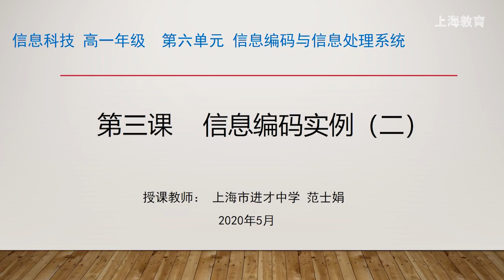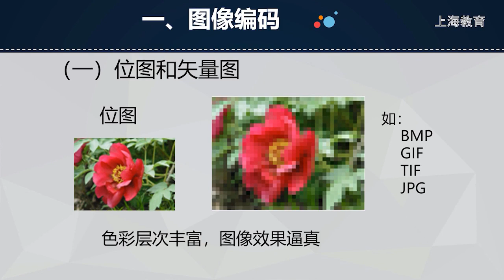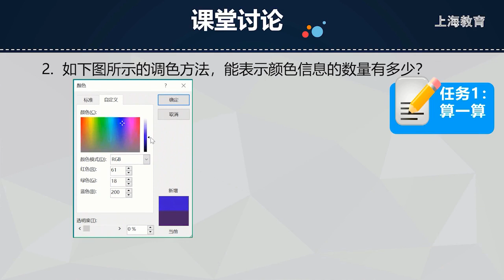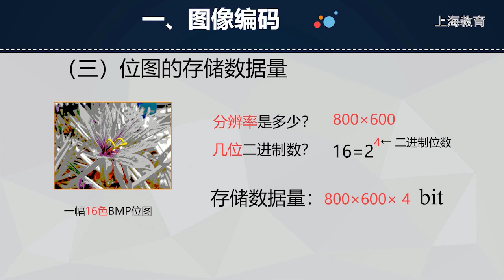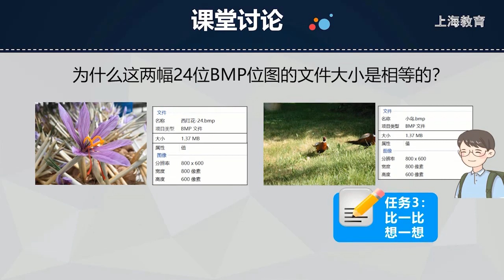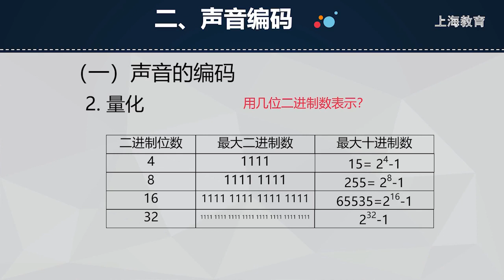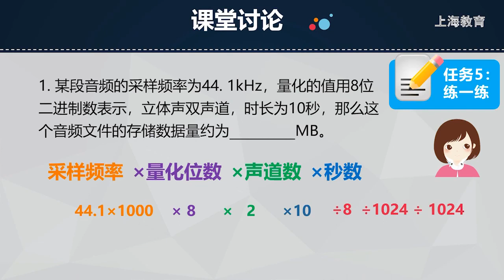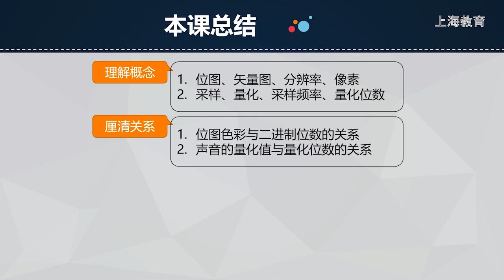高中信息科技高一：第6单元-信息编码实例（二）【上海空中课堂】